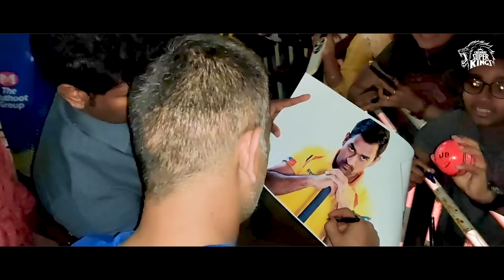See you soon Den - Thala Dhoni signing off at Chepauk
Thala Dhoni and team's practice sessions have concluded at Chepauk. Here's him bidding a short adieu to the fans.